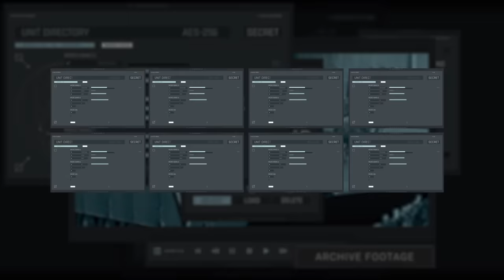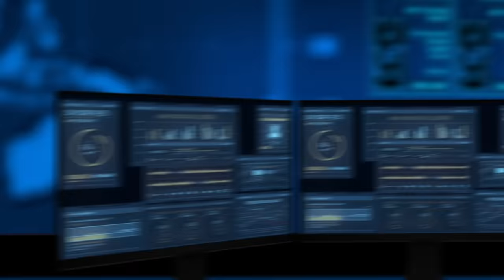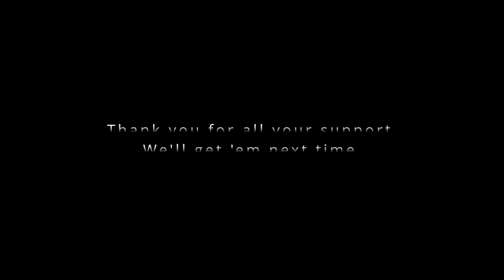Army Men: Battle of the Backyard | Micro Wars 6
We've pushed the aliens back, it's time to take back the backyard.

Hera - Alexis Loiselle
Strategos - Jokeboyy
Hoplite: mncdover

Inspired by Plastic Apocalypse.

Models from:
Humans: